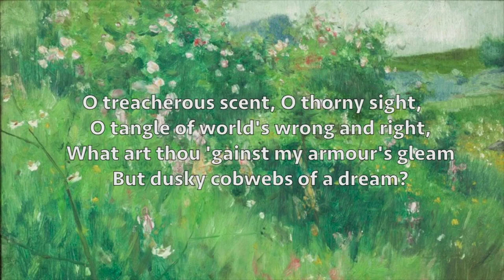Another For The BriarRose. by William Morris - Poem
Another For The Briar-Rose. by William Morris

O treacherous scent, O thorny sight,

    O tangle of world's wrong and right,

    What art thou 'gainst my armour's gleam

    But dusky cobwebs of a dream?

    Beat down, deep sunk from every gleam

    Of hope, they lie and dully dream;

    Men once, but men no more, that Love

    Their waste defeated hearts should move.

    Here sleeps the world that would not love!

    Let it sleep on, but if He move

    Their hearts in humble wise to wait

    On his new-wakened fair estate.

    O won at last is never late!

    Thy silence was the voice of fate;

    Thy still hands conquered in the strife;

    Thine eyes were light; thy lips were life.